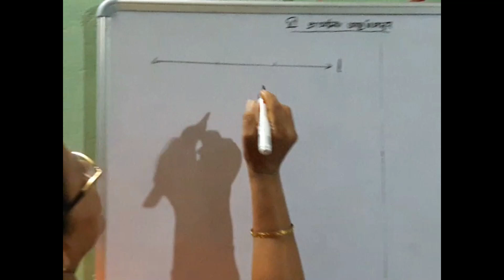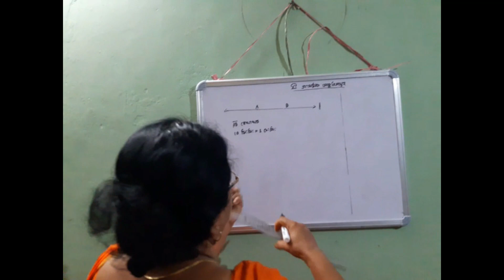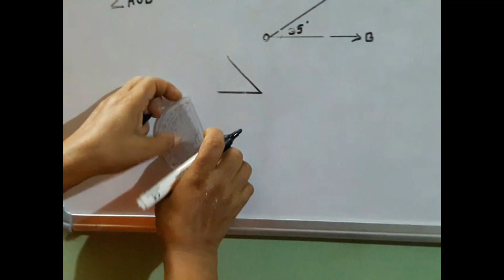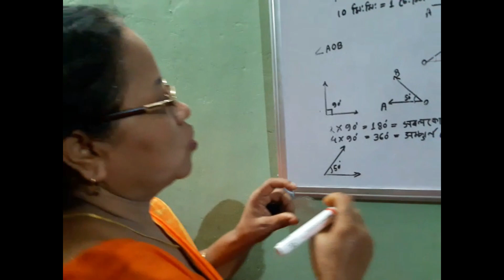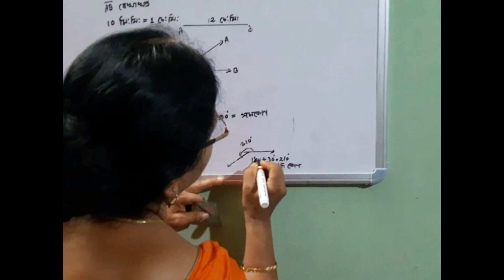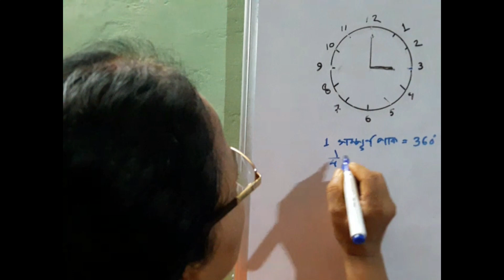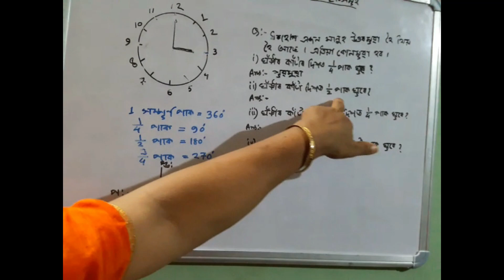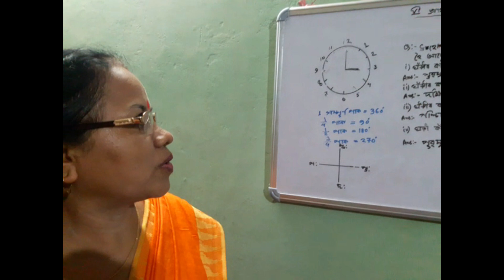Class 6 (ELEMENTARY SHAPES)